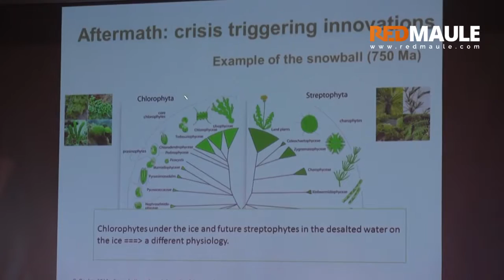Congreso del futuro en la región del Maule